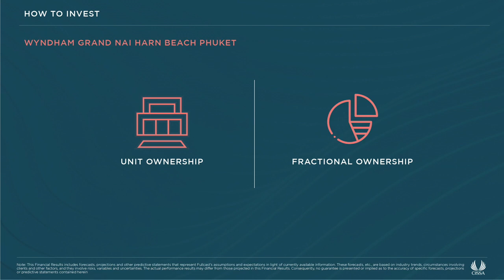Invest only 1 M THB / 29900 USD in a Phuket 5-star hotel with a guaranteed return of 7% per year !!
Invest 1 M THB and become a co-owner of 1 apartment in a premium 5-star hotel with a guaranteed return of 7% per year !!
 PROMOTIONAL OFFER FOR A LIMITED TIME ONLY
A worthwhile investment in a newly opened 5-star hotel at a price that cannot be missed!! Invest only 1 million THB /29,900 USD, giving a return on investment (ROI) of 7% Net per year without risk and high profit potential.
This new luxury resort is located just a few minutes’ walk from Nai Harn Beach, ones of the most beautiful beaches. It is surrounded by a lush tropical lagoon, mountain views and luxury resorts.
This low-rise high-end development is located on a 17.500 Sqm private estate, comprising 12 beautiful 4 floors asymmetric buildings, surrounded by free form swimming pools and water gardens.
The apartments feature a luxury design that includes calming, natural woods mixed in an innovative way with modern elements and designer lighting.
All units include split air-conditioning, built-in furniture, a fully fitted and equipped kitchen and bathroom. The environment combines a calming, natural ambiance of materials, tropical greenery and lagoon views with a modern openness and convenience that’s unbeatable.
The development offers a full range of resort-style amenities exclusively for the residents’ use. These include sprawling, freeform swimming pools, children’s pool, family facilities, spa, lobby and lounge areas, fully equipped gym, restaurants, bars, and onsite shops. There’s also 24-hour security and CCTV camera, car park, elevator, and shuttle to Nai Harn Beach.
Location:
The Resort is located at just 800 meters Nai Harn Beach and a short drive from Ya Nui Beach, Promthep Cape, Rawai Beach, Kata Beach, Karon Beach and a few minutes’ drive from a wide range of to retail amenities and restaurant outlets such as Tesco Lotus, Villa Market, Da Vinci and Nikita’s restaurants.
Own a room in a 5 star hotel managed by a renowned hospitality brand with many privileges.

Key Features:
- Investment of only 1 million THB
- Guaranteed return of 7% for 5 years
- Buy back at the end of the 5th year at a rate of 103%
- Free furniture package
- Free Stay of 3 nights offered per year
- Free electricity and water
- No common fees, no maintenance fees, no management fees

About the developer:
The developer is a group operating since 2006 and has already made 8 projects over the island: commercial buildings, condominiums, luxury villas, town houses, hotel developments and has 2 projects at the development stage.